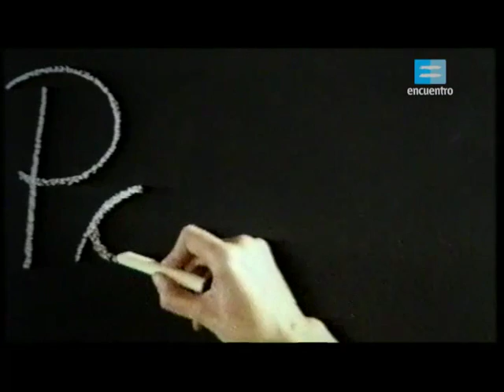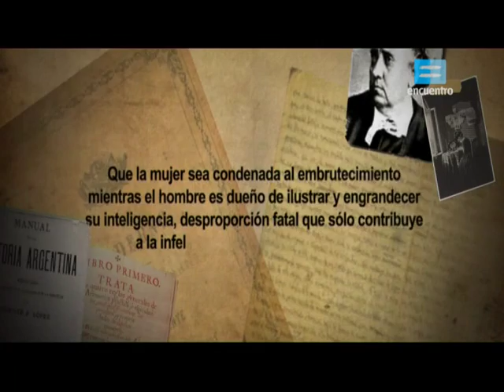Mujeres: lo personal es político. El derecho a saber.